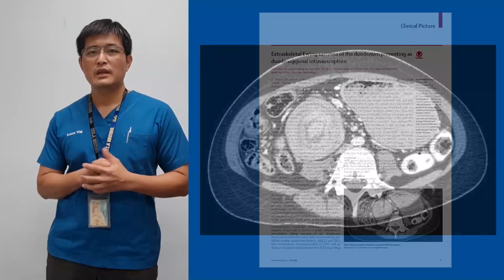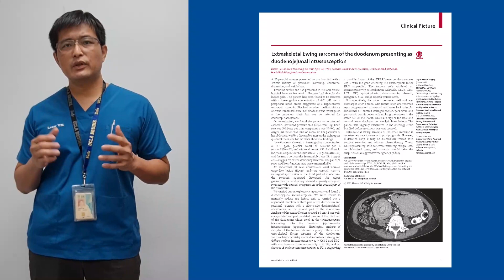Abdominal pain and recurrent vomiting: target sign on CT scan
Don’t miss the target, doughnut, or bull’s eye sign indicating an intussusception

Read the full Clinical Picture, Extraskeletal Ewing sarcoma of the duodenum presenting as duodenojejunal intussusception